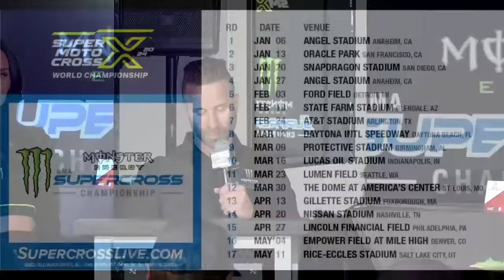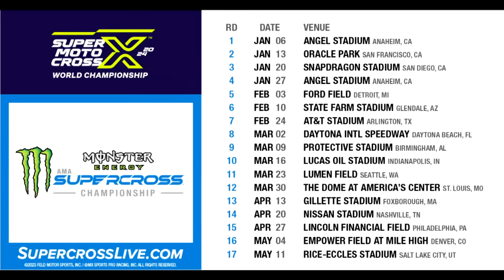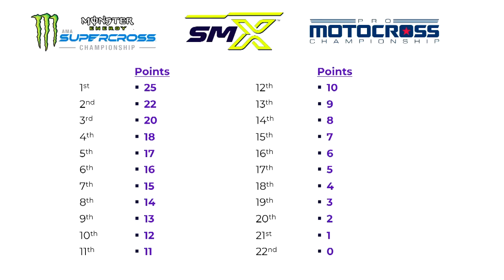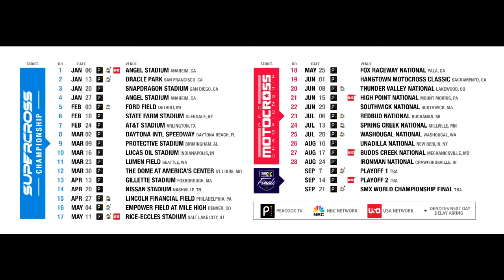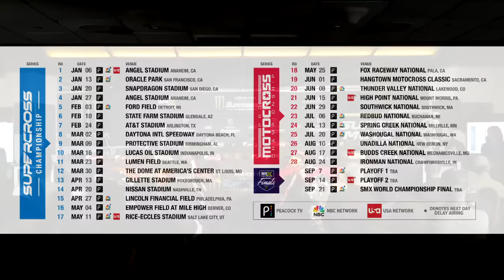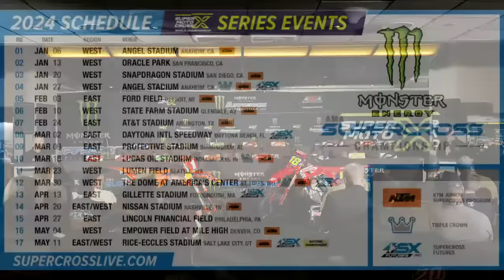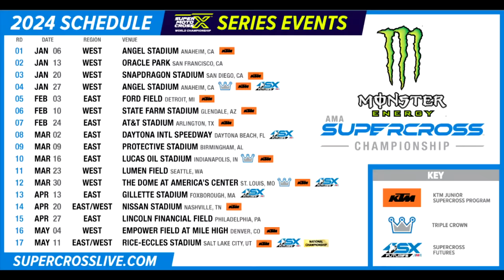2024 SuperMotocross Round 1 Anaheim Pre-Race Press Conference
Top riders from both the 250 and 450 classes take questions ahead of Round 1 of the 2024 SuperMotocross season.